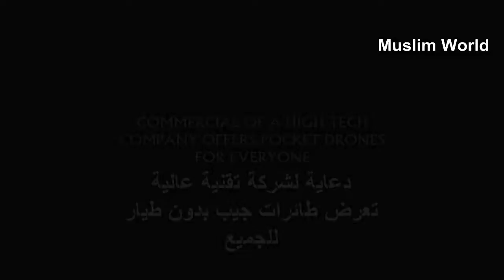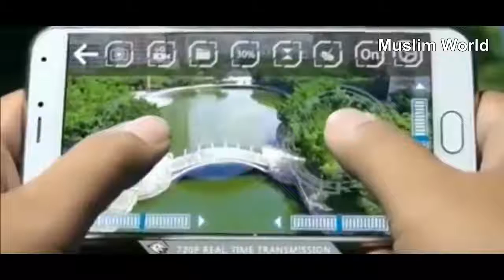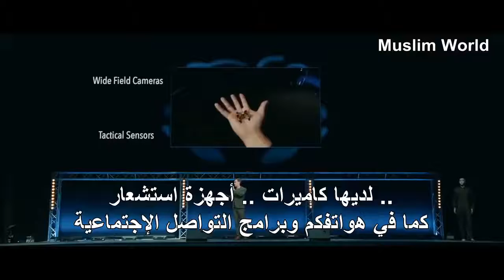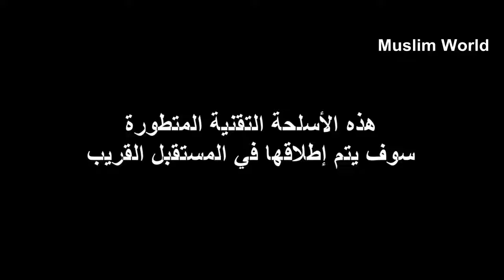خطير! التكنولوجيا القاتلة والمستقبل المخيف 2017 2018